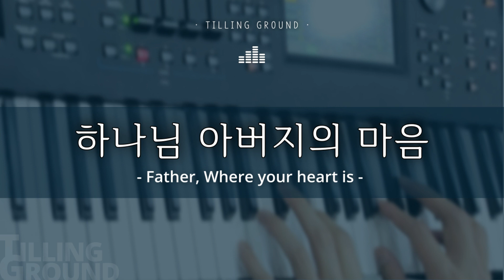[1hour] 하나님 아버지의 마음 (아버지 당신의 마음이) / Father, Where your heart is / 묵상 / 기도 / ccm 피아노 반주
*Title
하나님 아버지의 마음 (아버지 당신의 마음이) / Father, Where your heart is

For I know the plans I have for you, 'declares the LORD, 'plans to prosper you and not to harm you, plans to give you Hope and Furture - Jeremiah 29:11-

*Inst.
Piano : YAMAHA MODX6
Sound : Mellow Grand Piano

*Lyrics

아버지 당신의 마음이 있는곳에
나의 마음이 있기를 원해요
아버지 당신의 눈물이 고인곳에
나의 눈물이 고이길 원해요

아버지 당신이 바라보는 영혼에게
나의 두눈이 향하길 원해요
아버지 당신이 울고있는 어두운 땅에
나의 두발이 향하길 원해요

나의 마음이 아버지의 마음알아
내 모든뜻 아버지의 뜻이 될수 있기를
나의 온 몸이 아버지의 마음알아
내 모든삶 당신의 삶 되기를